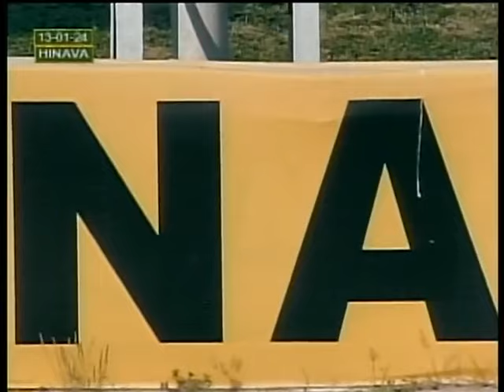V5 | La Batalladora | Hipódromo Nacional de Valencia | Reunión 01 | 2024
"La Batalladora" (8) triunfó en la 3era. válida para el 5y6 nacional, con la monta de Omar Guedez y el entrenamiento de R. R. Díaz.

👉 En el segundo lugar llegó "Money Royal" (9).